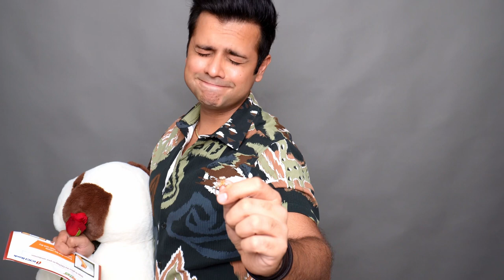Canara bank ad audtion, Artist: Kamal Chellani, 9096944449